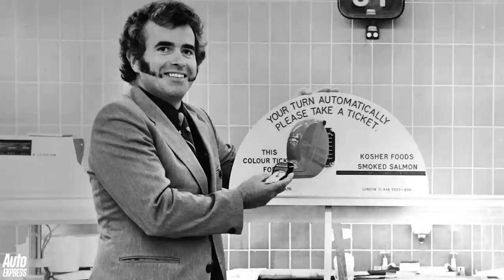Meet the man who owns 23 Aston Lagondas & Europe’s largest private car collection - Uncut interview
Join James Batchelor as he heads inside Studio 434, the largest private car collection in Europe. In this extended interview, James talks to Rodger Dudding, owner of this impressive automotive ensemble, about how he first started, his favourite car and why he has a staggering 23 Aston Martin Lagonda 'Wedges'. This is the ultimate petrolhead garage.